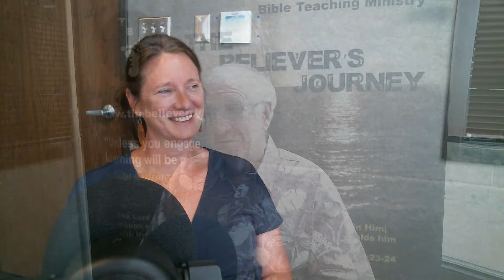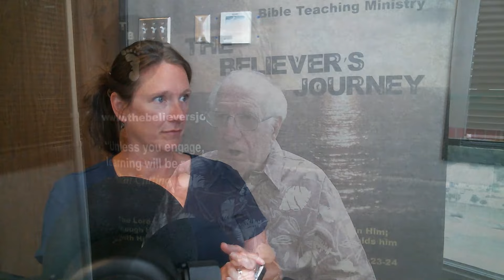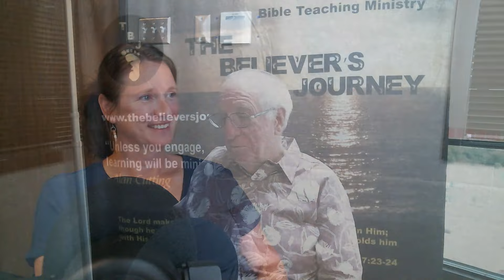Bible Questions on the Fly-21 with Alan Cutting & Angela Montez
**Jesus Needs to be the center of ALL relationships!!
👉 Unlike other Christian podcasters’ and video programs, I notice that you do not address any social issues like LGBTQ, gay marriage, abortion and gun violence. Why not? Shouldn’t we get your view on such issues?
👉 What consequence did the sin of Adam and Eve bring to all man kind?
👉 Is there any false bible as there are false prophets nowadays?
👉 Why did God have to harden Pharaoh's heart?
👉 I was saved many years ago in the church when I prayed the prayer of salvation. I recently met a girl I really like and she claims to be a Christian. But, she told me that she never prayed such a prayer and that she has always known Jesus as her Lord and Savior. Since I do not want to be unequally yoked, would I consider her saved or not?
👉  When we are saved, what are we saved from?
👉 Does the Bible teach that we are saved by Grace alone?
👉 I find it hard to forgive many times. We are told to forgive and forget and if we don’t forget then we do not really have forgiveness in our heart. Please help me to understand. I want to be a forgiving person and I want God to forgive me.
👉 Is it Biblical and Godly to love oneself? If you consider the Scripture describing "love" in Corinthians 13, it seems that this love is what we should exhibit. If you consider what Jesus said to "Love your neighbor as yourself." He is prescribing that we do to our neighbor as we "would" to ourselves. My point is that I have heard various opinions that you are not to love yourself because it might lead to conceit and egotism.
👉 👉 "Unless you engage, Learning will be minimal." - Alan Cutting